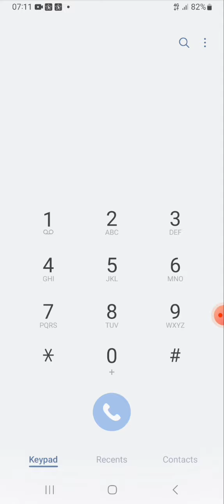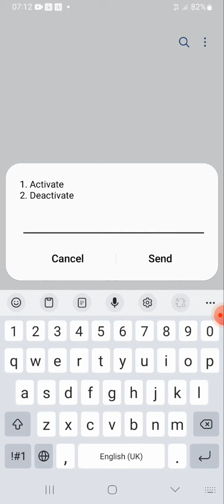How to packages|Scom network Balti gaming#plz subscribe my |channel thanks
Ap sab ka bhot bhot shukrya ki aap Logon Ne Mujhe support Kiya aap Logon se gujarish hai ki Mere channel ko subscribe Karen aur mere video ko like Karen thank you